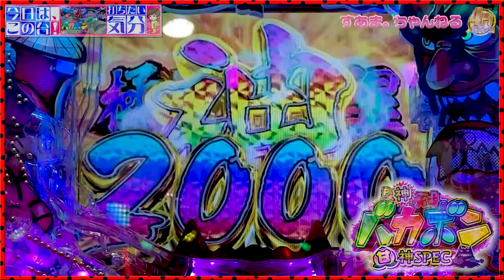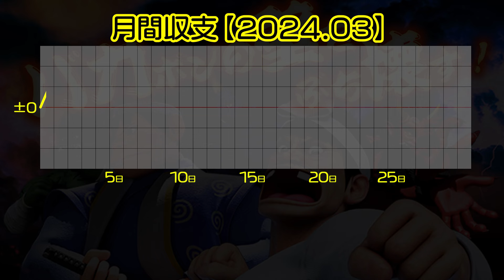【"新台"福神SPEC導入直前】ヤバい!! まさかのオスイチで神展開?!【P神・天才バカボン～甘神SPEC～】実績+2870発］♢333/24.3.1）赤塚不二夫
ラッキートリガー搭載の新台「福神SPEC」導入直前！！
甘神SPEC２回目の挑戦〜あれ？まさか相性抜群😳😳

00:00 /introduction
00:58 /保留変化予告"金"/マルチリーチ"だるまさんがころんだ"
04:57 /鬼RUSH/集結リーチ
06:43 /超特訓
08:12 /極限覚醒BONUS
09:27 /即当り
11:09 /ending〜収支報告

　ホールに行って、その日打ちたいと思った機種を打ちます。